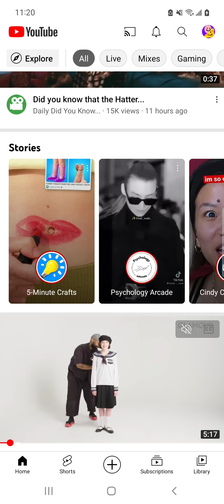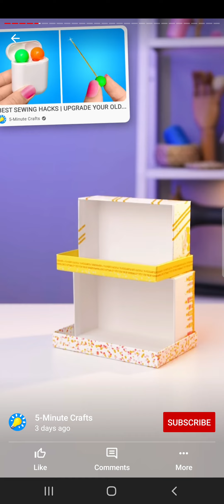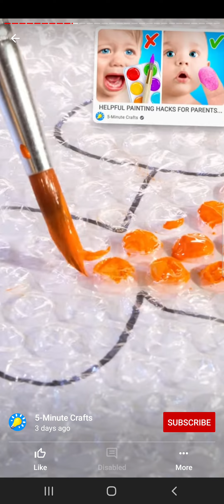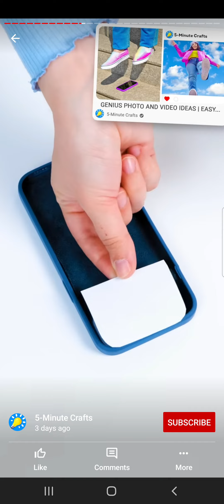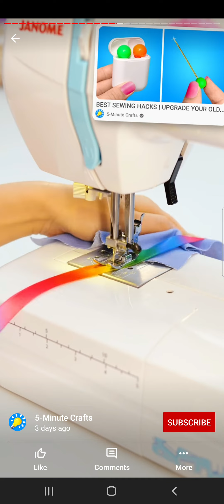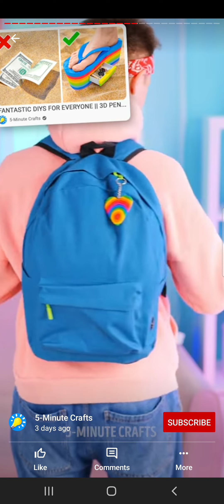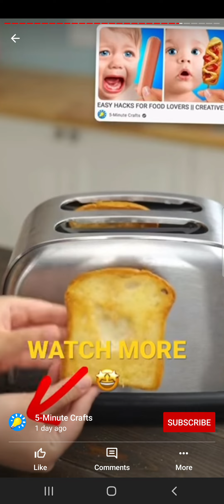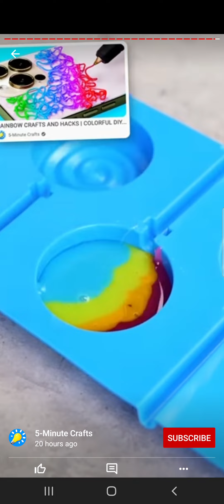FIVE MINUTE CRAFTS THAT ARE USELESS!!!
Whyyyyy?